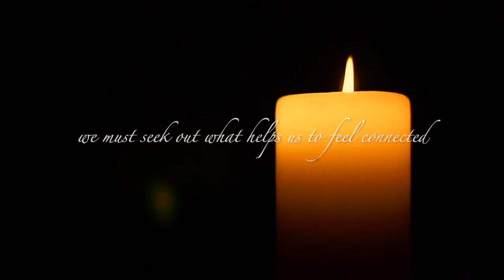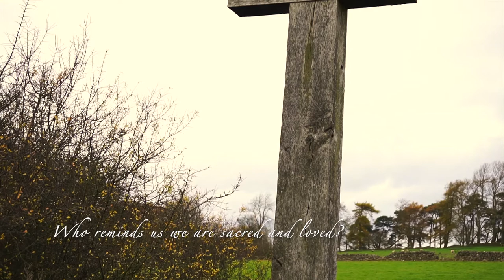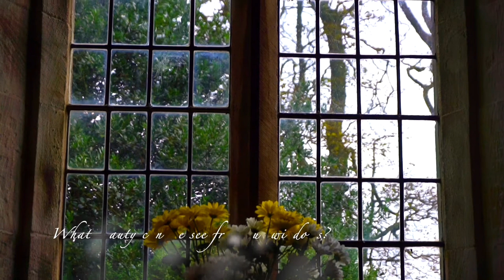A reflection on Finding our Spirituality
A video reflection to help us think about our spirituality and what connects us. May this prayer resource help you on your journey wherever that may be. May you be inspired to seek the light, find the light and BE the light!

Video & Music created by Open Heart Media and all content within this reflection is owned by Open Heart Media.